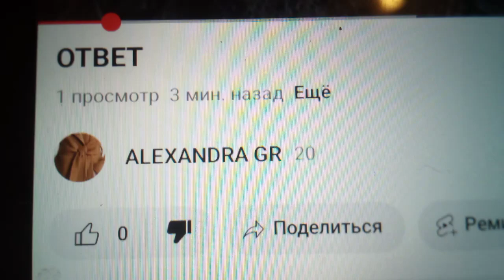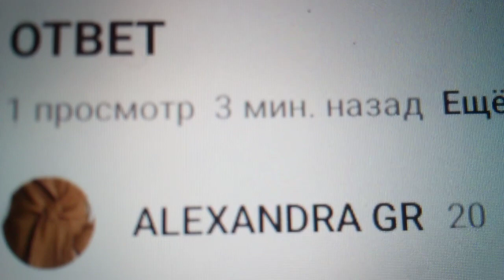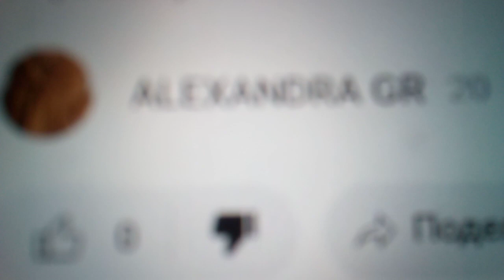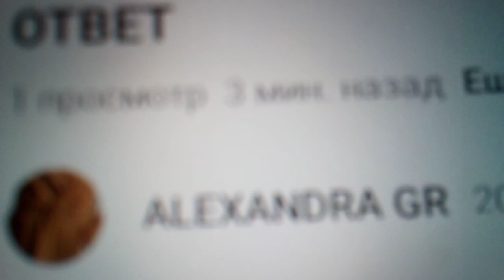Враньё алкоголички Олеси Турчин